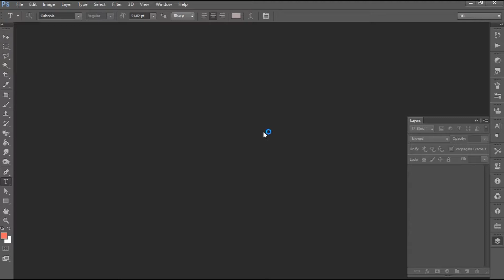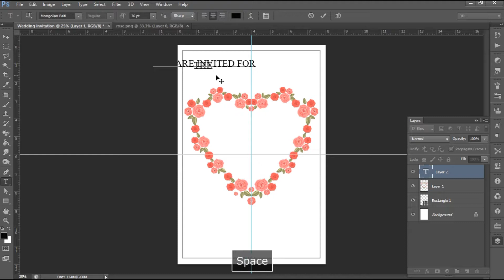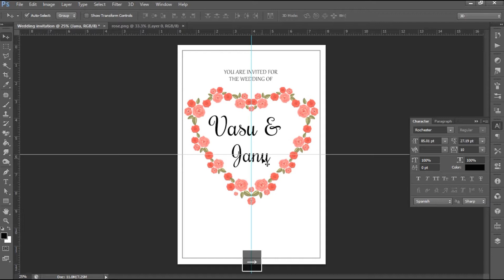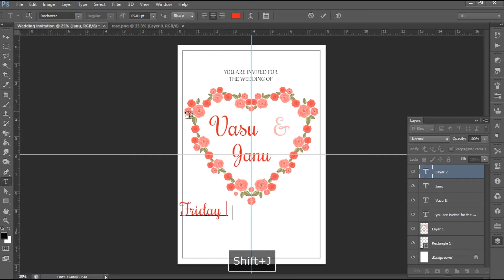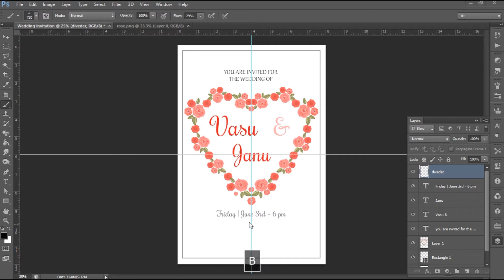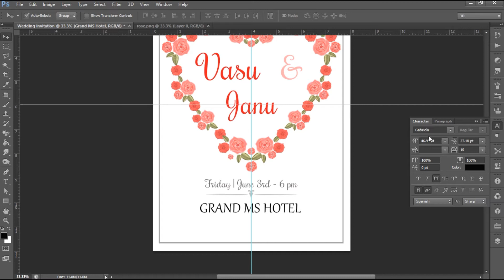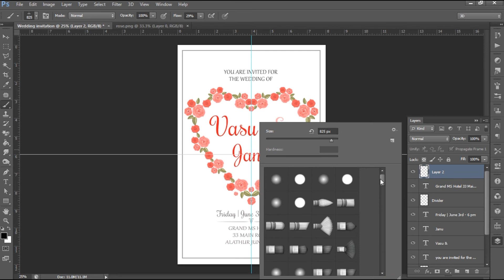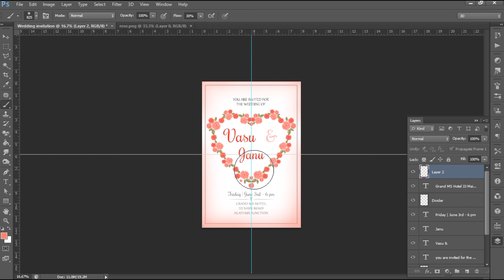How to make Wedding Invitation in Photoshop simple and fast | Studio MS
In this video contains making a simple wedding invitation in Photoshop. it's very easy to learn. How to create a own wedding invitation simply in Photoshop.

Photoshop:
      Adobe Photoshop is a raster graphics editor developed and published by Adobe Inc. for Windows and macOS. It was originally created in 1988 by Thomas and John Knoll. Since then, this software has become the industry standard not only in raster graphics editing, but in digital art as a whole.

Best Computer & Accessories for Photoshop work :

1. Key Board Mouse set
2. Monitor
3. CPU
4. Full set